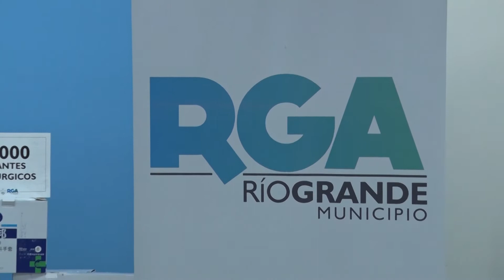NUEVA ETAPA EN EL SECTOR DE SALUD DEL MUNICIPIO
La Dra. María Eugenía Cóccaro asumió al frente de la Secretaría de Salud, confirmó que se mantendrá el equipo de trabajo y anunció nuevas medidas para el área.